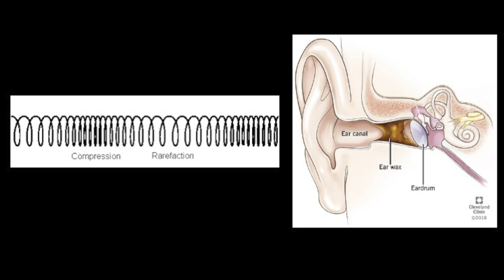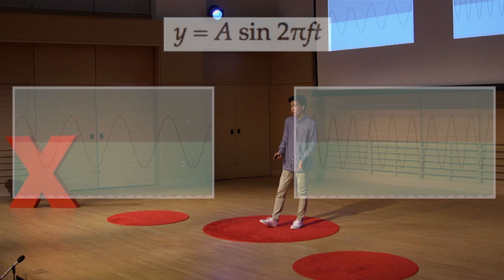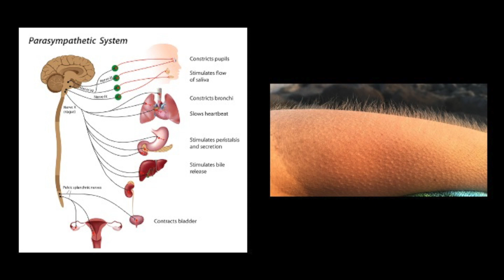The Power of Music: How Simple Sound Waves Make You Feel | Yurok Song | TEDxDeerfieldAcademy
Yurok Song, a rising senior in high school and widely acclaimed cellist, explains the relationship between music and the physiological effects it has on the human body. The composition of sound, even in the most mundane of songs, can provide a world of insight into the function and behavior of our own brains.  Yurok Song is currently a Junior attending Deerfield Academy. Although born in Seoul, South Korea, he moved at the age of 8 to Phoenix, Arizona, where he still lives. Yurok is passionate about math and science, and is especially interested in physics. In addition to his interest in science, he also plays the cello, an instrument he has been playing for over 7 years. This talk was given at a TEDx event using the TED conference format but independently organized by a local community.